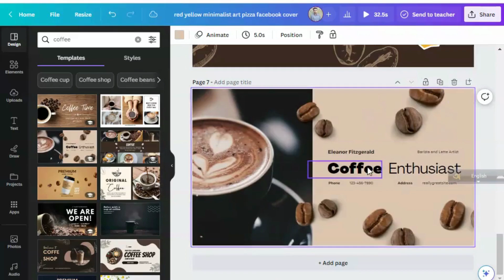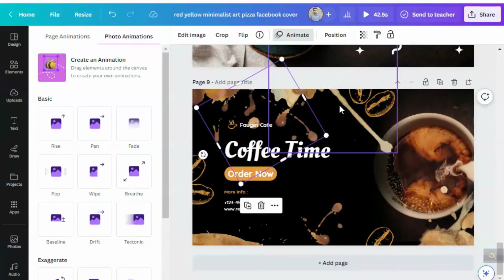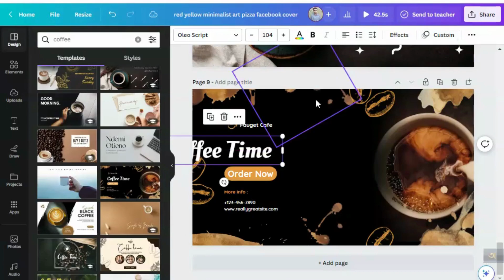How to Create Animated Videos on Canva (Video Ads & Explainer Videos) Video Editing for Beginners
In this tutorial, I will show you how to create an animated like video ad, or an explainer video, in Canva. I will walk you through how to create animations in Canva, how to animate text, and how to find and add images and animate them in Canva. I will also show you how to save time by using pre-made animations within Canva. By the end of this tutorial, you will have the skills to create a beautiful animated video ad or explainer video for your business!